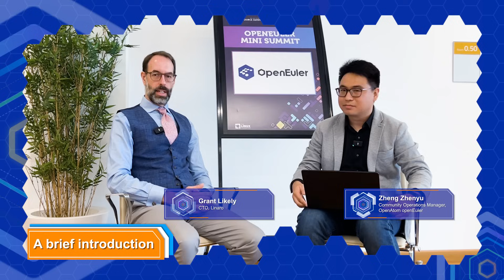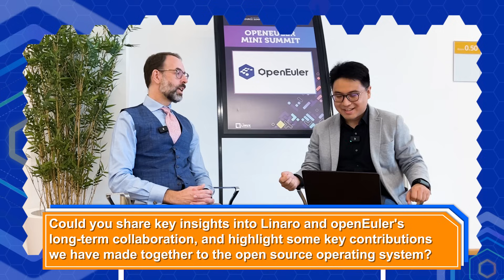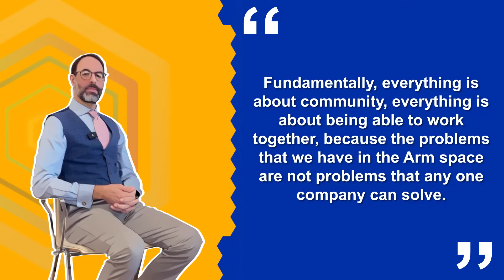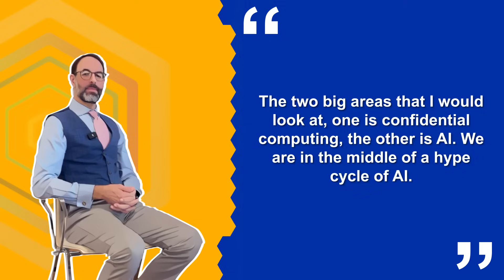In Dialogue with openEuler – Grant Likely, CTO of Linaro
🎤 At the openEuler Mini Summit during OSSummit EU, we sat down with Linaro CTO Grant Likely to discuss the long-standing collaboration between openEuler and Linaro, and how together we're driving the Arm ecosystem forward. Check out the full conversation👇